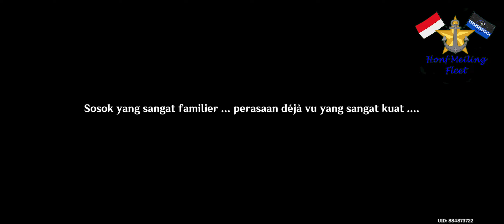Genshin Impact stuck in time at Sumeru City & meet Nahida part 1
game play

ROG Phone 5S
Ocean
Genshin Impact
Characters
Open World
Open World Game
Review
Game Review
Gameplay
Gaming
Online Games